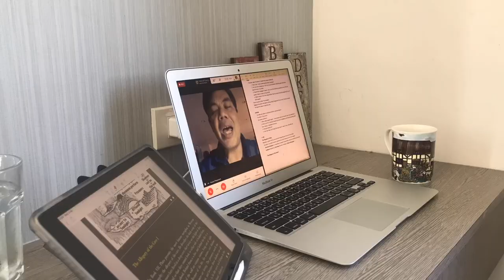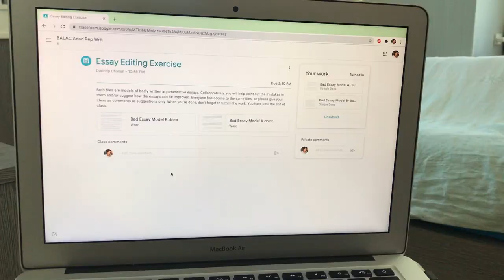uni vlog - first time studying online for uni 🦠 ✍🏻